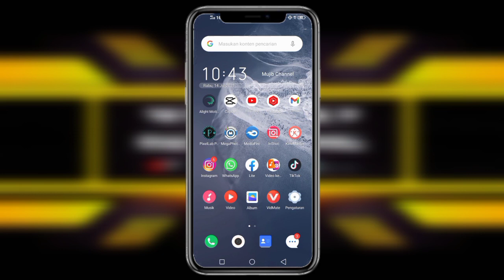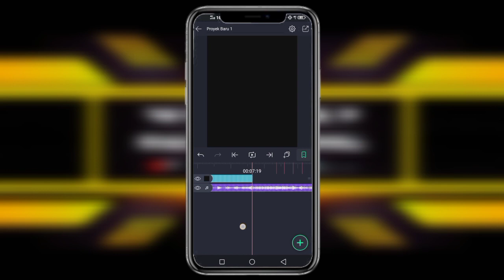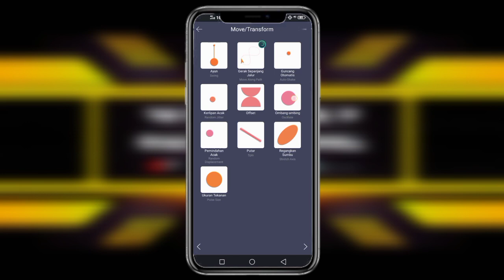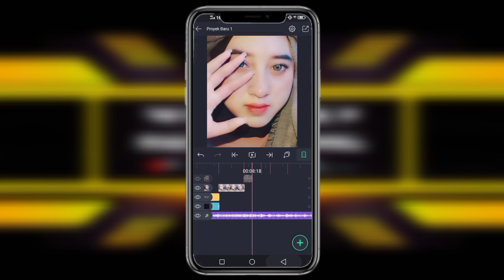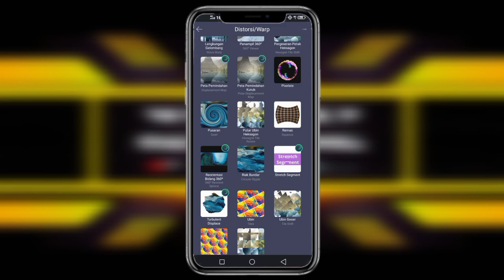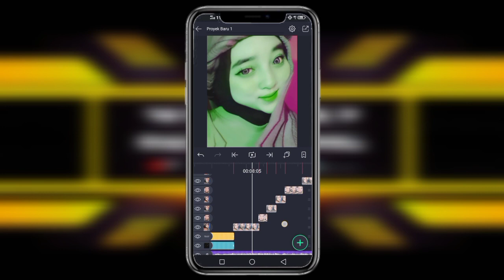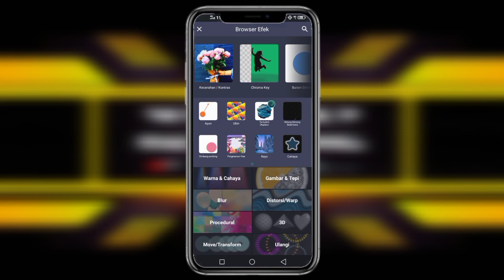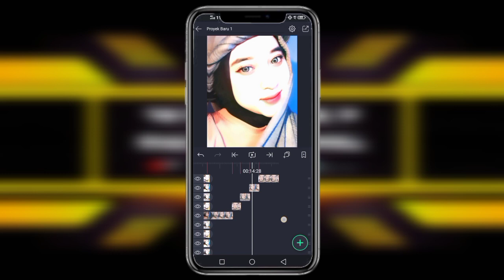Tutorial jedag jedug alight motion dj takbiran hari raya idul adha 2021